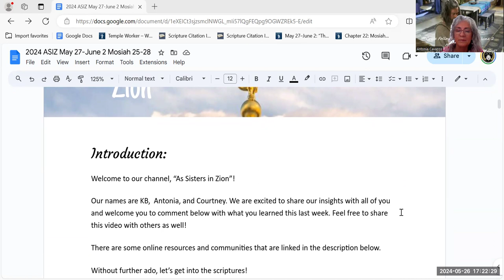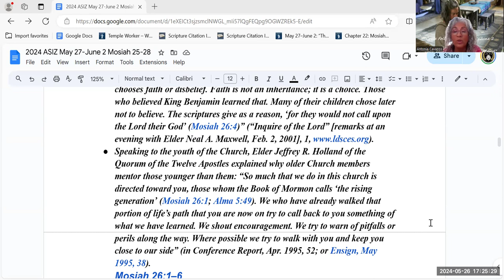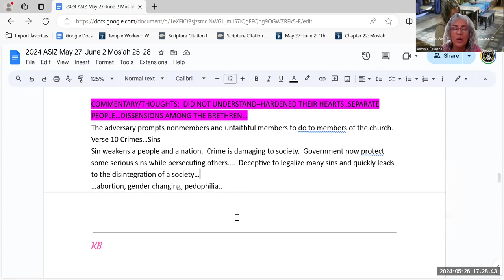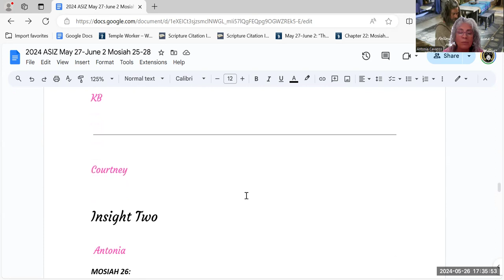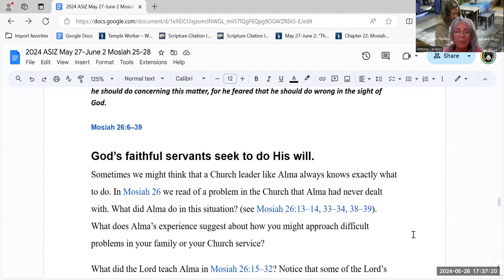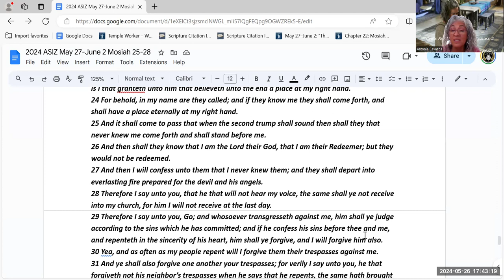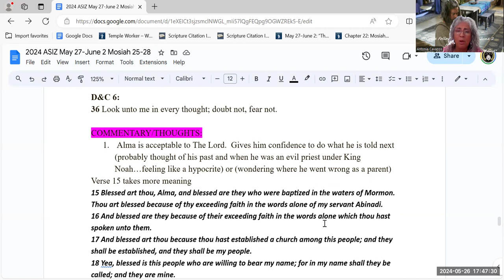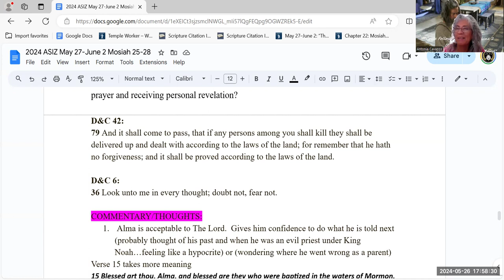COME FOLLOW ME : May 27-June 2 Mosiah 25-28 "They Were Called the People of God"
Welcome to "As Sisters In Zion"  Come Follow Me  May 27-June 2  Mosiah 25-28 "They Were Called the People of God"